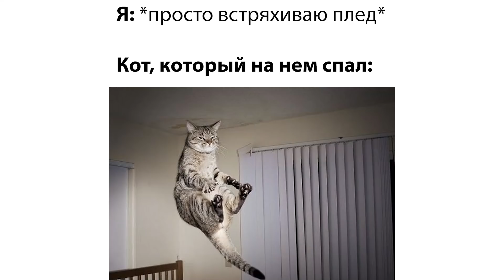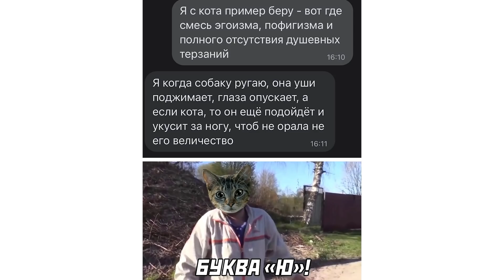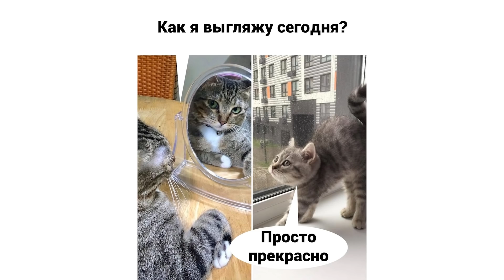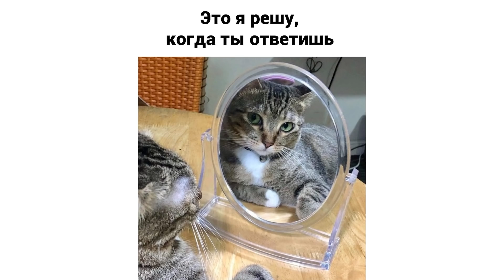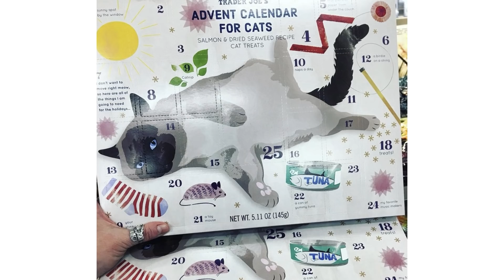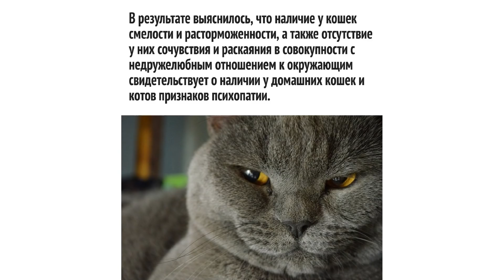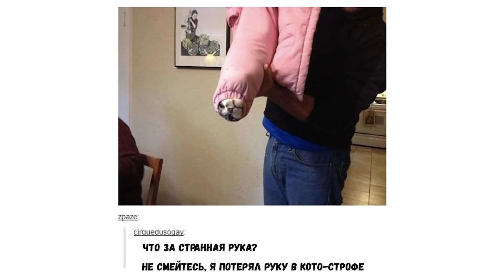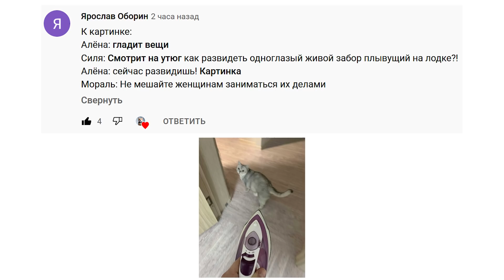Я ТУТ ПОДСЧИТАЛ...))) Приколы с котами | Мемозг 917